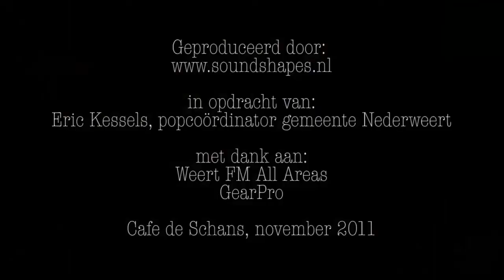All Areas meets Pop Nederweert: Soul With A Capital S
All Areas meets Pop Nederweert. Live radio vanuit Nederweert, elke laatste donderdag van de maand.
On Stage: Soul With A Capital S
Mix: Patrick Overklift
Audio opname en studiomix: Eric Kessels
Video opname en montage: Joost Nevels
Live Radio: WeertFM All Areas